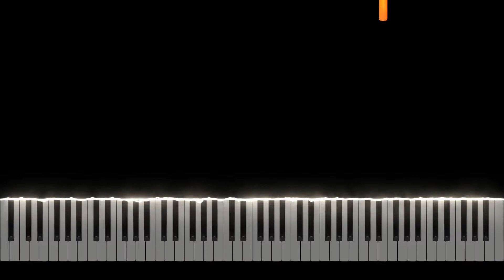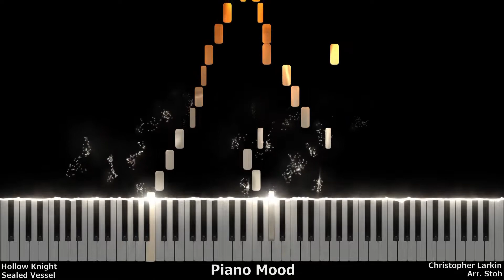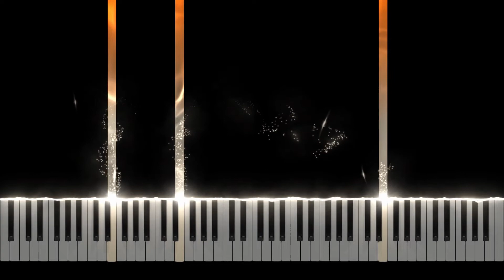Hollow Knight : Sealed Vessel // Piano Tutorial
I played this game a year ago and in very first moments soundtracks catching me and I said myself this game is going to be a masterpiece and it was (in my opinion), but now I decided to make a video from the most catchy soundtrack of the game in the name of sealed vessel
 the second part of soundtrack is the soundtrack of pass of pain and they are same so if you searching pass of pain soundtrack go to 2:18